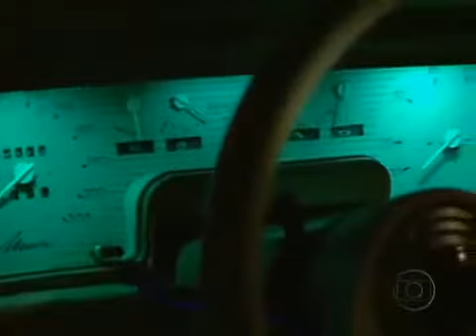MIURA AUTO ESPORTE em 26122010